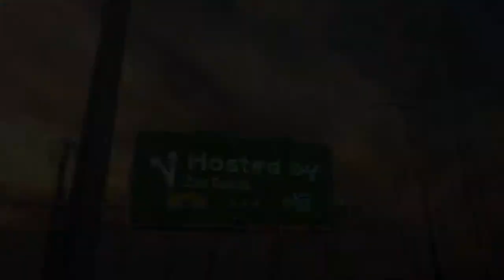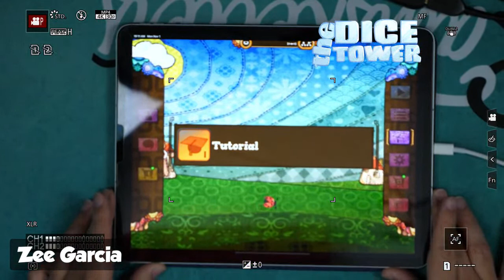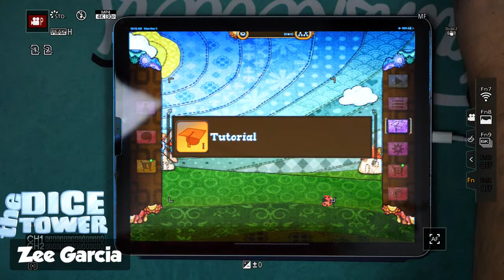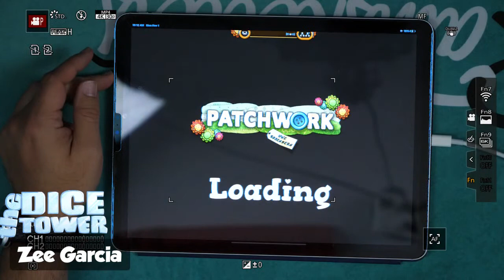What's APPening - Patchwork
Let's try this again! Zee plays a little iOS Patchwork - and though it's not the Halloween edition, his skills at the game are downright spooky!